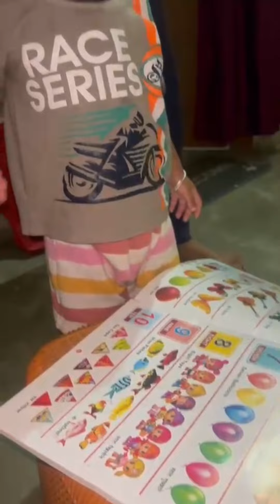सीखें खेल खेल में नई नई चीजें रोज। Learn basics from home, baby activity in 2 years.@evanshipriya